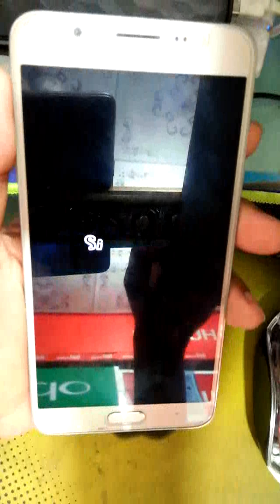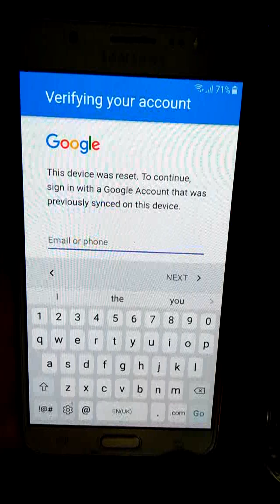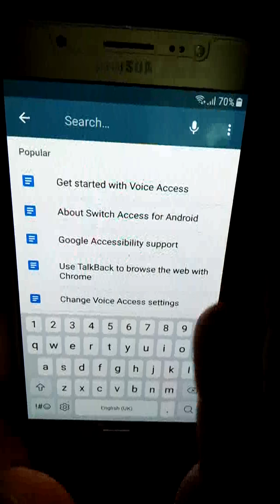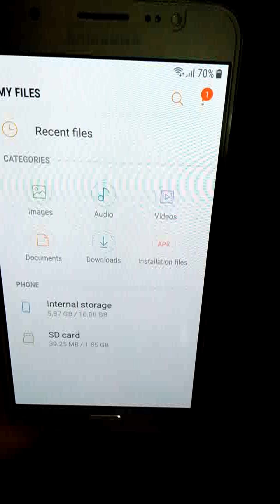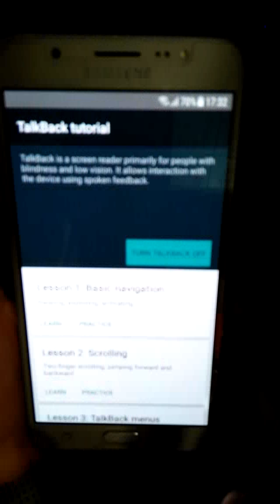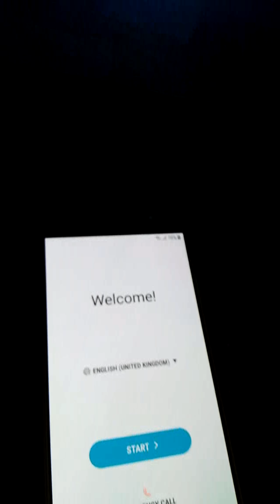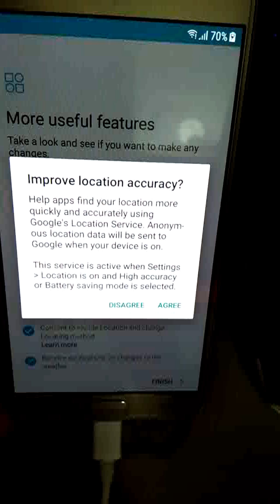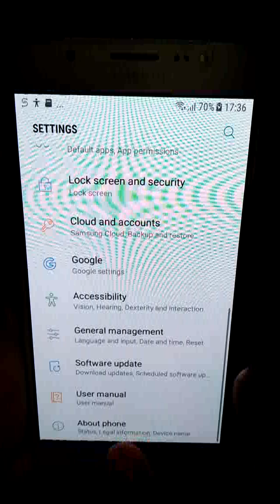SAMSUNG SM J7 J710F FRP Bypass 7 0 Nougat Google Account Remove Md Rajib 100% My Tested by Hard Rese